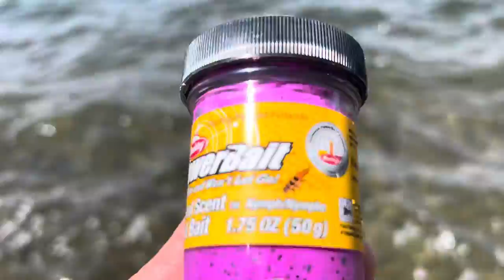Try GREEN LAKE! Catching my TROUT Limit in 30 Minutes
Green lake is located in Seattle, Washington. It's in the Aurora area, sitting next to Woodland Park Zoo. It's such a beautiful lake with parks and has many recreations in the area.

The lake has paved walkways, good for walking and jogging (looping) around the lake. If you are there to fish, trout, bass, carp, and catfish are some of the fish you can catch.

On this trip, it took me about 30 minutes to limit my catch. You can use the purple dough bait and the red power eggs works well too.

Anyway, the video is short just want to show you where to catch trout and what baits work!